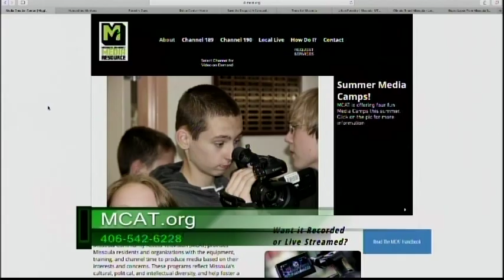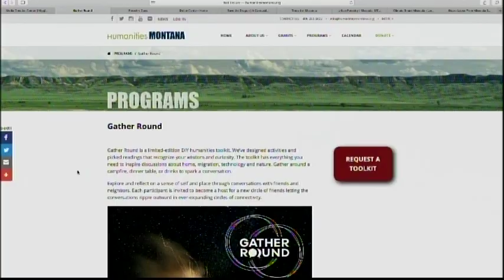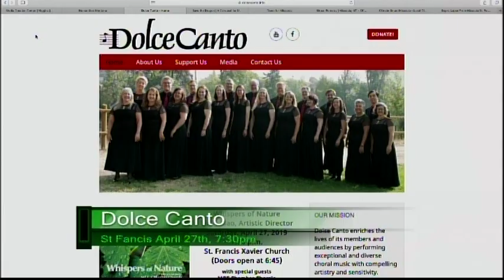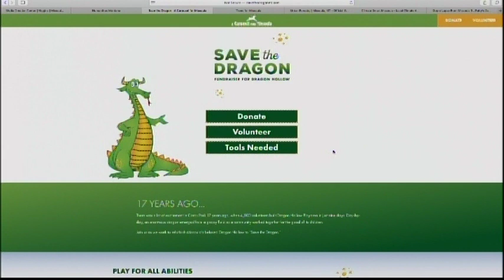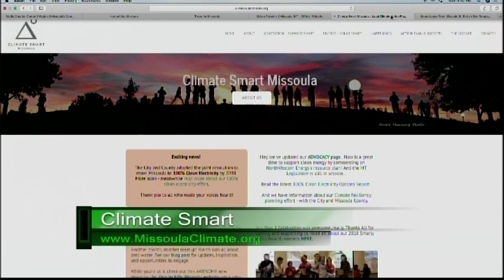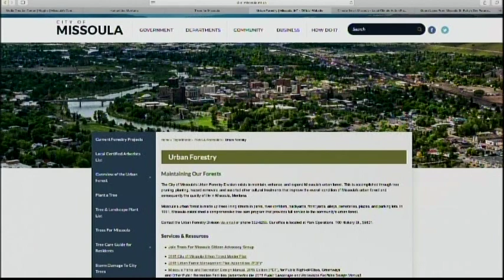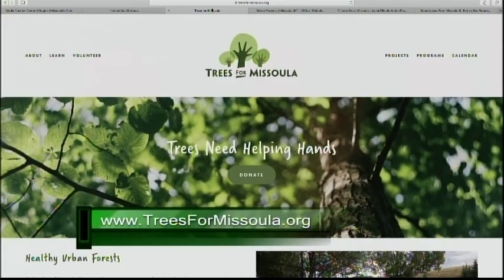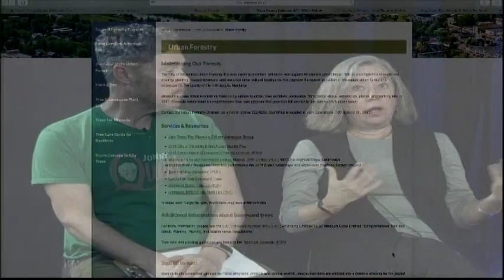Missoula Live Apr 22 2019